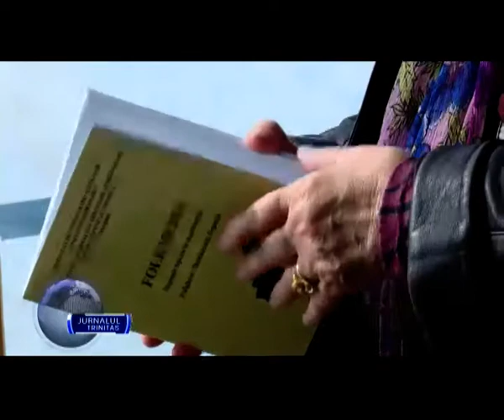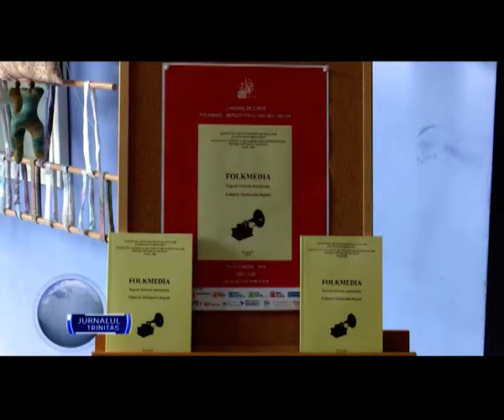Lansare de carte la Muzeul Satului din București